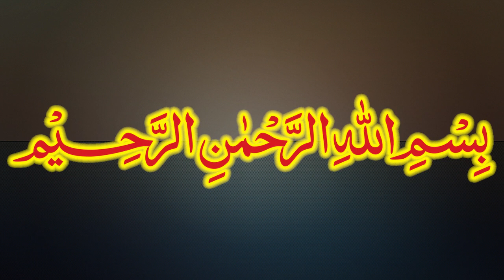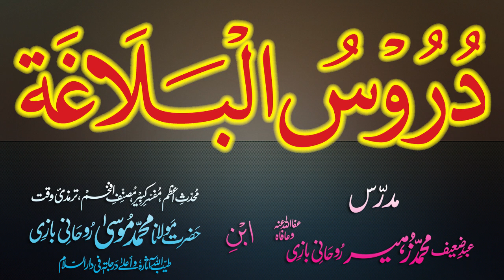Duroos-ul-Balagha Dars - 68 - page - 103 - by Maulana Muhammad Zuhair Albazi - 21/01/2013